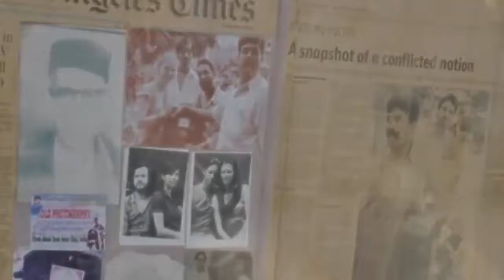दुनिया का सबसे पुराना कैमरा आज भी खींचता है खूबसूरत तस्वीरें | 𝒊𝒏𝒕𝒆𝒓𝒏𝒂𝒕𝒊𝒐𝒏𝒂𝒍'𝒔 𝒐𝒍𝒅𝒆𝒔 𝑷𝒂𝒅𝒎𝒂𝒗𝒂𝒕𝒊 𝑵𝒆𝒘𝒔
दुनिया का सबसे पुराना कैमरा आज भी खींचता है खूबसूरत तस्वीरें

The world's oldest camera still draws beautiful pictures

Nowadays, a different kind of fashion is being seen among people and that is photography ... People start taking photos with their cameras wherever they want. The ghost of photography is the brain of everybody's mind.
In the meantime, do you know when the first photo was taken and how the camera was. The first picture was possibly taken in 1825. But Surinder, who lives in Jaipur city of Rajasthan state of Rajasthan, has a camera which is from the 1860s.
Surinder is the photographer of Jaipur who is still living with a camera built in 1860 in Germany. His camera of Carl Jais can be called the world's oldest camera today. The world-famous monument in Jaipur, on the sidewalk in front of the Hawa Mahal, this camera attracts passers-by and tourists.
Surinder and his brother Tikamchand say that they got this camera inherited from his grandfather Hilli Lal, who was the royal photographer of the Maharaja of Jaipur, and since then the German camera has been the only source of his 3 generations of earnings.
Surinder says that the camera may have been old but the camera lens still maintains its utility and draws great photos. They say the day the lens is spoiled or broken, their life will also be broken on the same day.
This 20 kilogram camera made of wood is hinged on a wooden trunk with a broken piece of wood. The interesting thing is that it can also be called a small dark room where after photographing the photo with the help of lens it is washed with the chemicals present in the camera and the whole process takes only 5 minutes -
After taking photographs and developing, it is washed out and washed with plain water. The camouflage chemicals of this camera are also getting lost. Surinder is very difficult, but still he gets involved in some way by gambling them.
These photos, which were ready in 5 minutes, sometimes used to be a big requirement for people. To put it on passports and other farms, it used to be crowded. But with the changing times, the digital camera came, due to which the camera is now becoming an antique piece

Blogger ►
Google +►